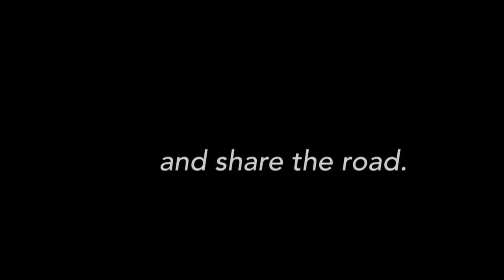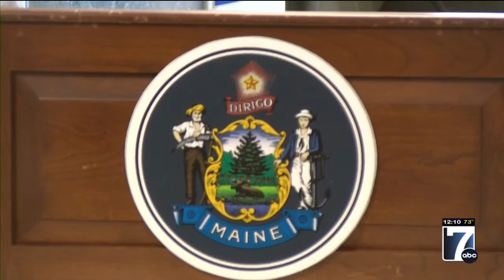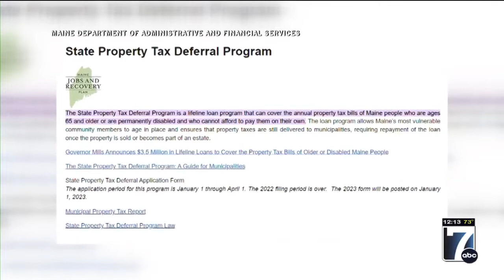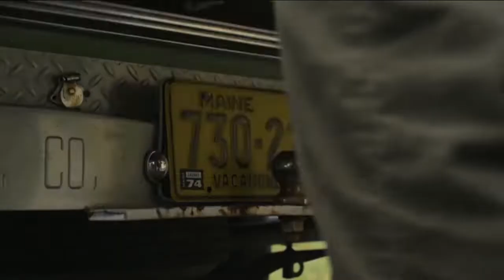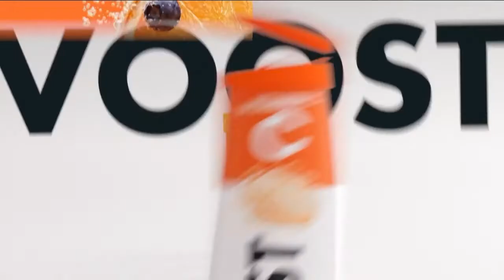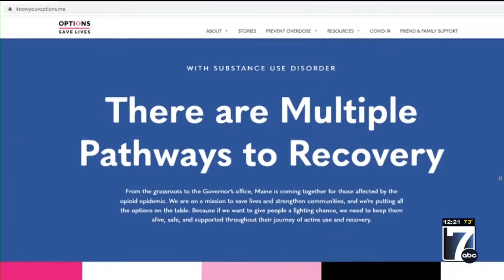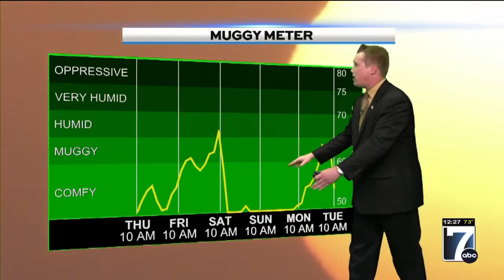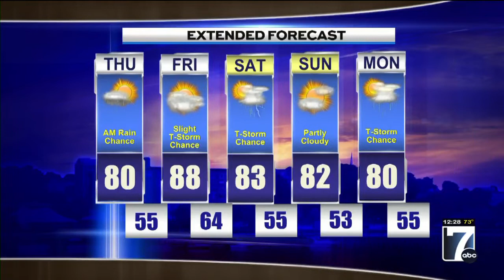WVII 12pm News Thursday